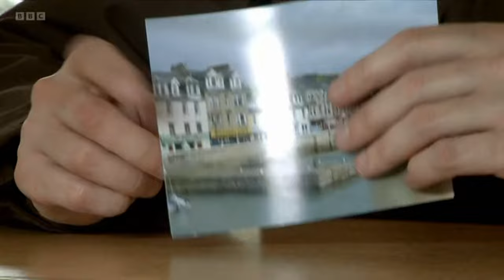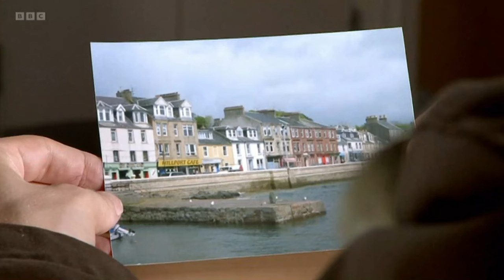I wanny be there - Limmy's Show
Limmy's greatest sketch.